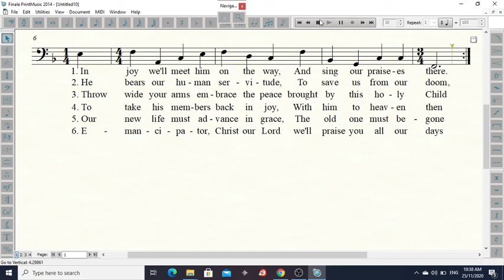The Coming of Our God - Bass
For practice purposes only. Bass voicing, with notations.

Song: "The Coming of Our God"
Composer: Charles Coffin